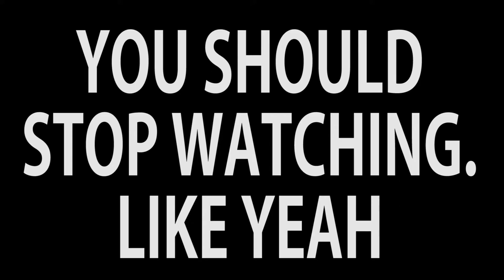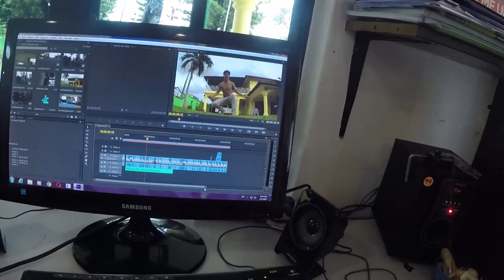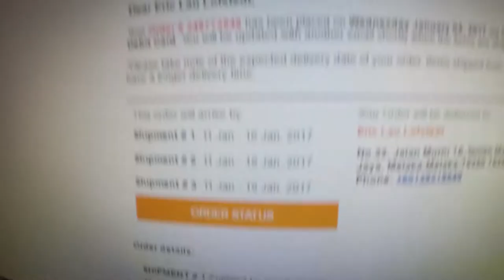Lamest Vlog 2016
Lamest Vlog 2016, So yeah do not watch. Well i did like err,dance in the car so yeh, if u like that watch dis.